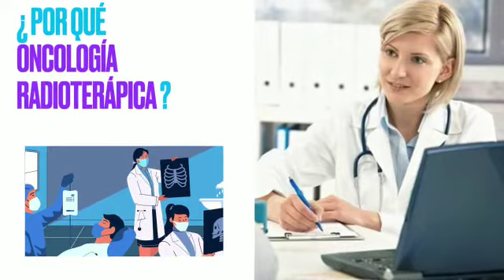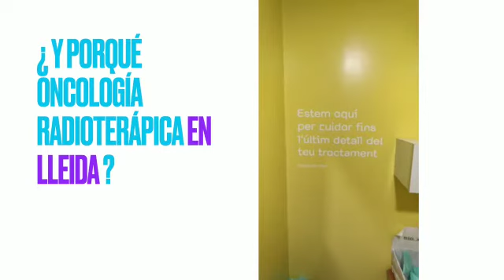Vols ser resident d'Oncologia Radioteràpica a Lleida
El servei d'oncologia radioteràpica de l'Hospital Universitari Arnau de Vilanova de Lleida ens explica perquè escollir Lleida per a fer la teva residència MIR